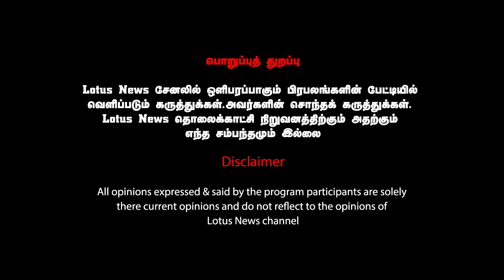FOOTBOARD அடிக்கும் பெண்கள்| சமுக ஆர்வலர்கள் எச்சரிக்கை | கவனிக்குமா அரசு ?